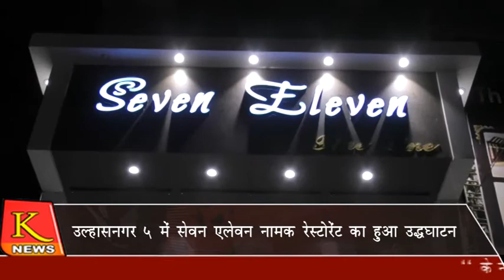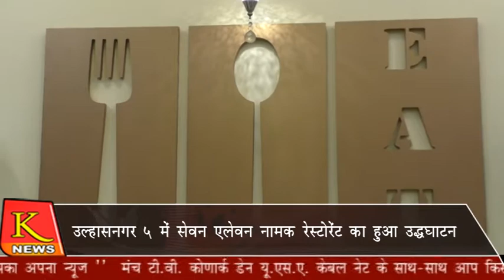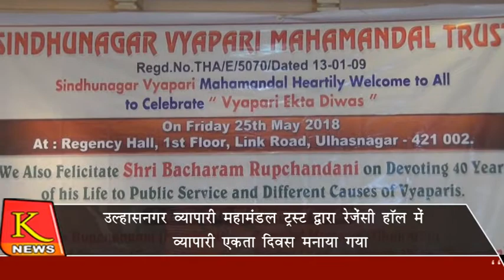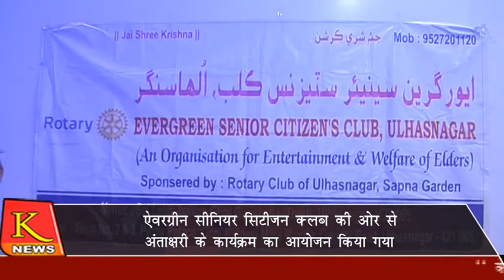K News 1-06-2018